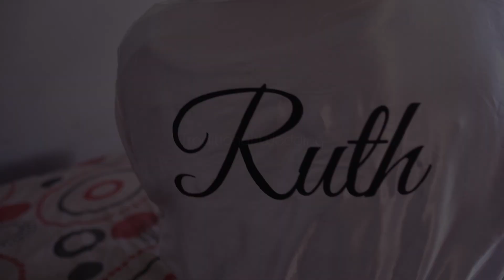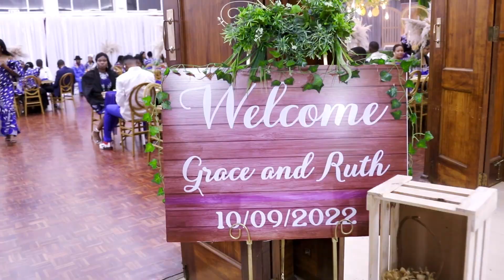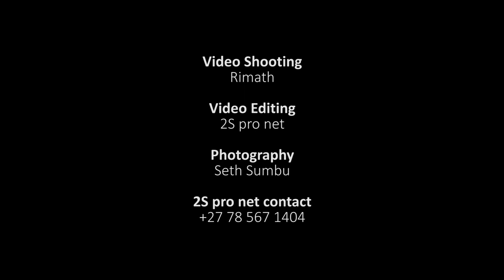congolese traditional wedding //Grace and Ruth traditional wedding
Hey everyone welcome back to our Youtube channel, we apologize for the late upload and for those of you who are here for the first time please do subscribe and show some love thank you.